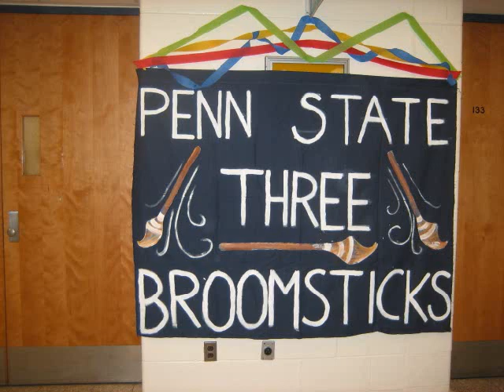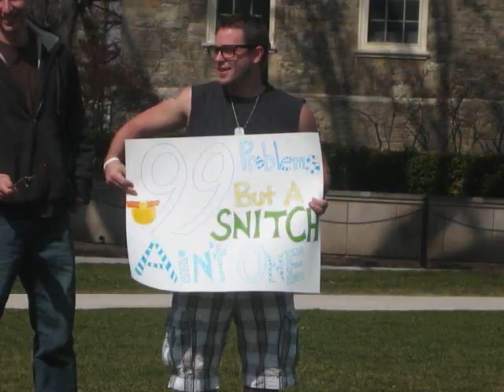3-21. Deanna and the Quidditch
In which Deanna shows you some of her footage from the weekend with Megan.

and
We R Lightning Scars by Alex Carperter w/. Kristina Horner

It was so Awesome, like, I don't even think I could tell you everything that happened because it was so great. I'm probably going to make another video for my personal channel later this week.